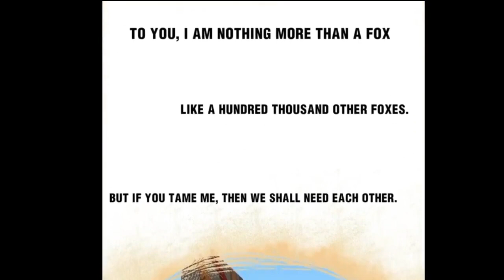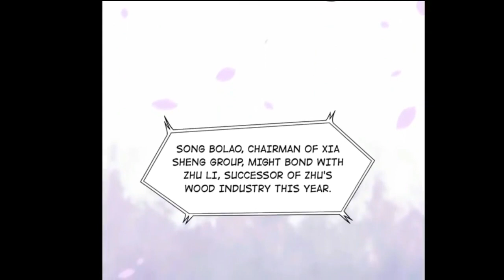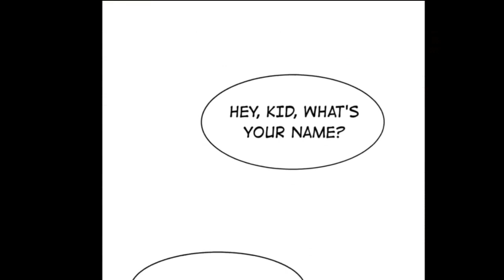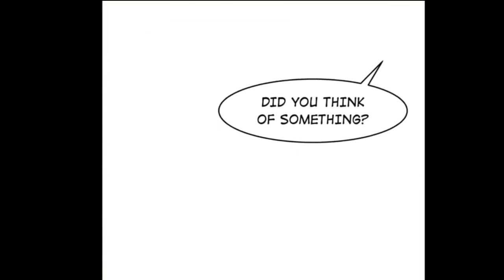Bad Memories || BL || Chap :- 01 || { RE UPLOAD }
Bad Memories: The scar on my lower abdomen is an old wound that has been difficult to heal over the years.